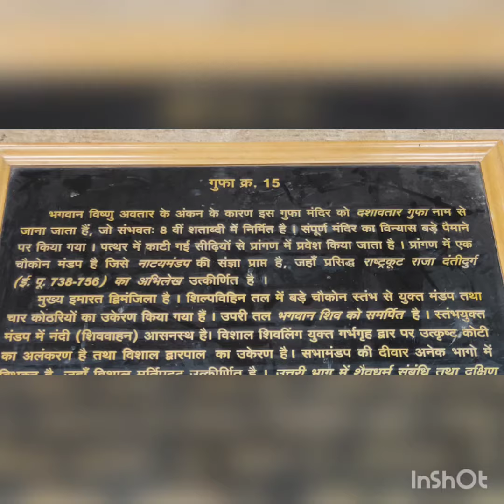ELLORA CAVES# Ellora caves verul # verul leni # वेरुळ लेनि #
Ellora caves # verul leni #@ verul aurangabad # best place to visit in maharashtra#